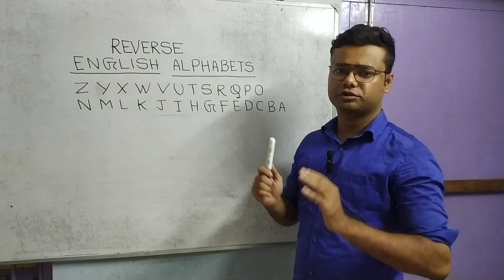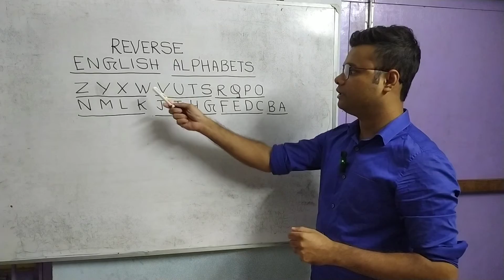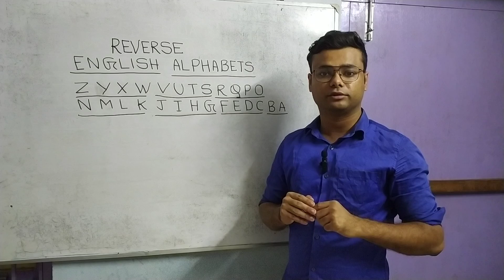REVERSE ENGLISH ALPHABETS.BENGALI VERSION.EASY TO PRONOUNCE.